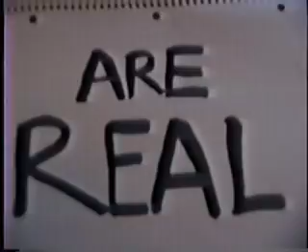UFOs R Real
Full documentation of real life UFO encounters!  UFO's caught on tape!  Eyewitness testimony!